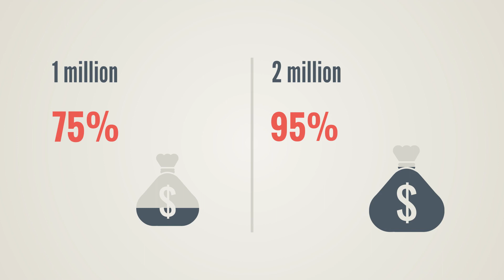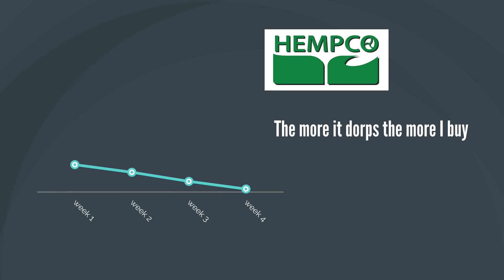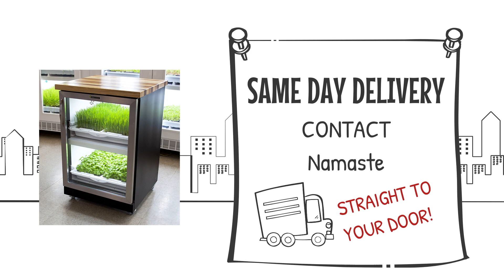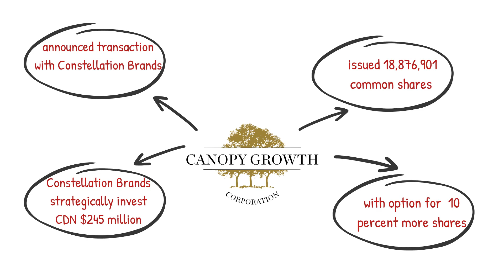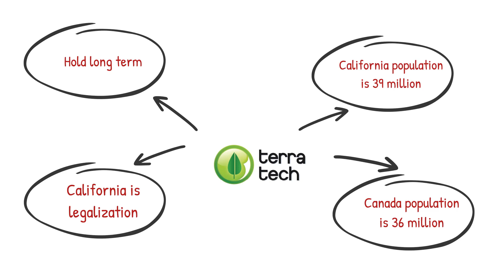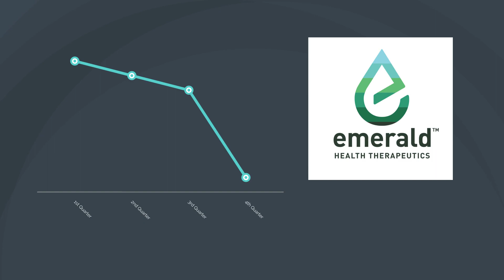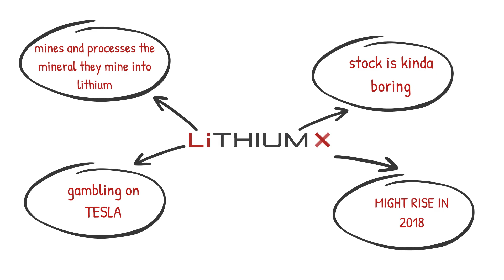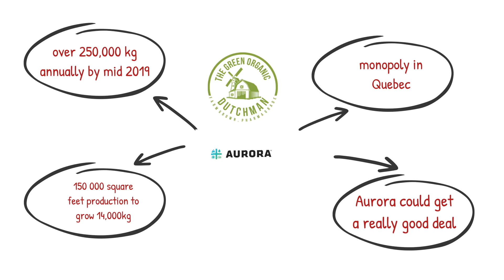December stock portfolio I predicted that Aurora cannabis will merge with TGOD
this is about the the stock I bough in November watch till the end for my prediction on tgod and Aurora merger